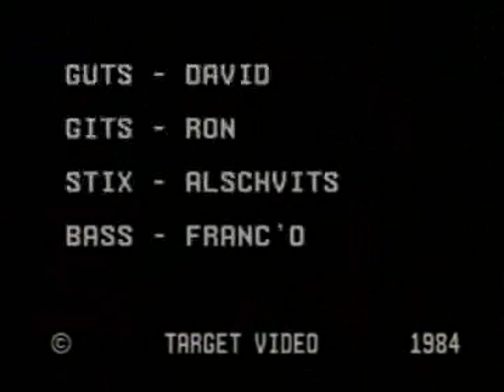Crucifix & MDC Target Video (1984)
This 1984 Target Video VHS release features Crucifix and MDC (Millions of Dead Cops) live on Broadway in San Francisco, 1983. It captures the raw power and intensity both bands had live, and in fact, MDC still has this live presence today.

The video begins with Berkeley band Crucifix, which played from 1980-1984. I must confess I wasn't into this band much until I watched this video a few times. The music is great hardcore and the singer/founder Sothira is very unique and animated. One of my favorite songs by the band is Annihilation. Overall, Crucifix is a great example of early 80s political hardcore.

Following Crucifix, Dave Dictor and co. give an impressive performance, full of great songs like John Wayne was a Nazi, My Family is a Little Weird, and I Hate Work. I was lucky enough to see these guys recently, and most of the original lineup is still going strong and looking great. I heard from a friend they have some random requirements to play a show like "clean sheets" and "a bag of fresh apples." I suppose that's what vegans do, while drunks ask for beer.

This is yet another Target Video release that never made it to DVD. A quality bootleg DVD is floating around the internet, and I found this on Ebay like many others. This is one of the best performances by both bands, and the earliest one of this great quality I could find. Check it out.